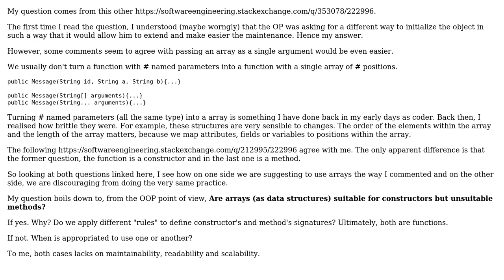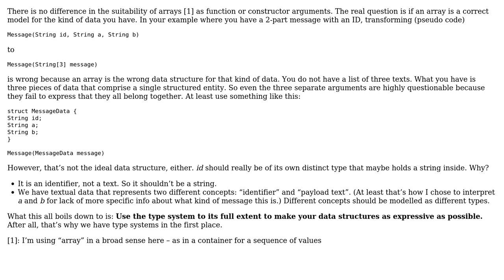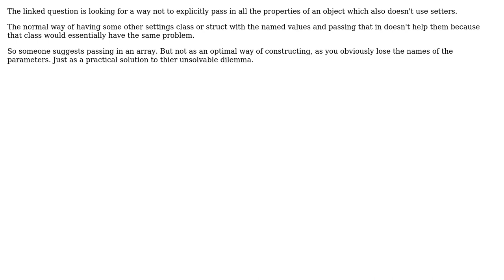Software Engineering: Are arrays -as data structures- suitable for constructors? (3 Solutions!!)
Software Engineering: Are arrays -as data structures- suitable for constructors?

With thanks & praise to God, and with thanks to the many people who have made this project possible! | Content (except music & images) licensed under CC BY-SA | Music | Images & others | With thanks to user Laiv user juhist user Ewan user besc and the Stack Exchange Network Trademarks are property of their respective owners. You are responsible for your own actions.